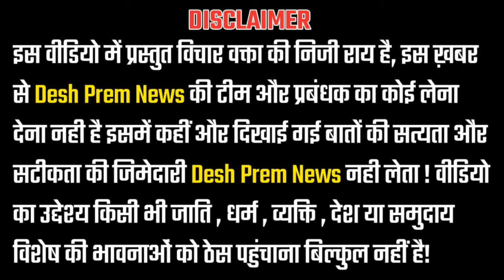लूट रहा Smart meter पर जनता में इतना गुस्सा क्यों !